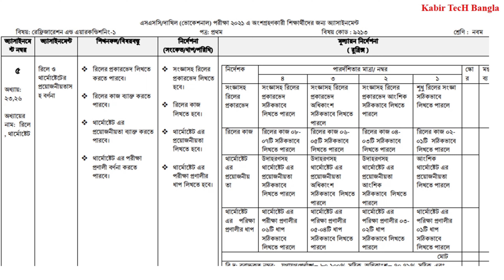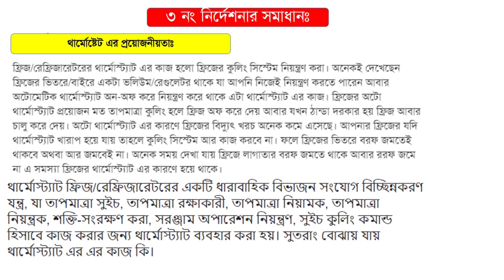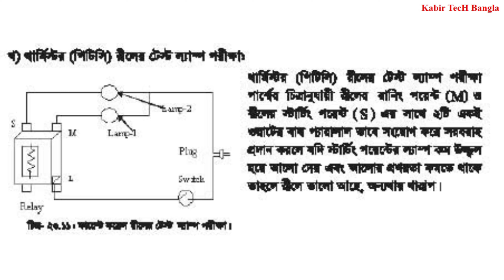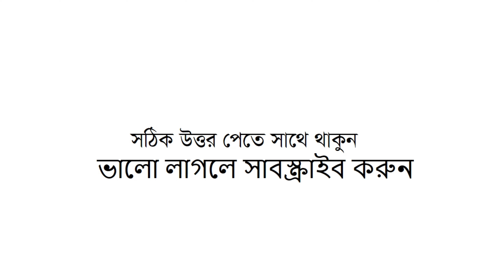নবম শ্রেণি ভোকেশনাল ১২তম সপ্তাহের রেফ্রিজারেশন এন্ড এয়ারকন্ডিশনিং-১ এসাইনমেন্ট সমাধান | Class 9 RAC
claas_9_vocational_rac_1_assignment _solution_12th_week